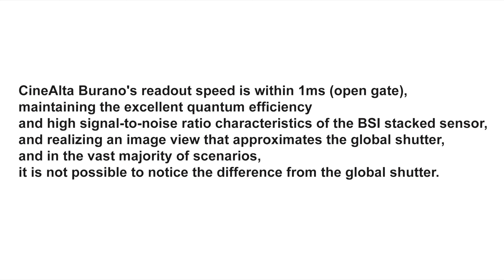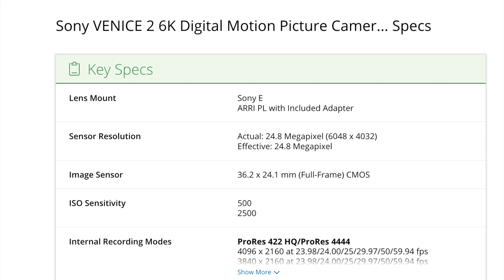Sony Burano new FF sensor will have a super fast 1ms readout and global shutter alike performance?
This might be the holy grail for filmmakers: Having a CMOS sensor that is as fast as Global Shutter sensors! And what if this sensor is coming on t